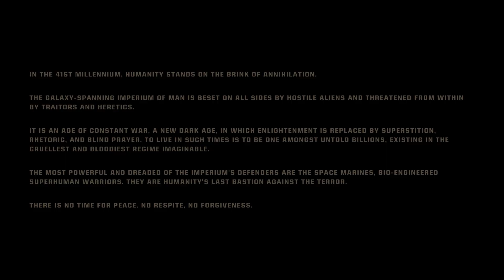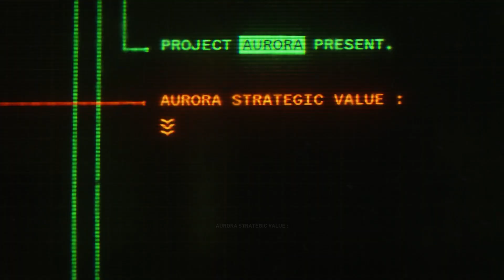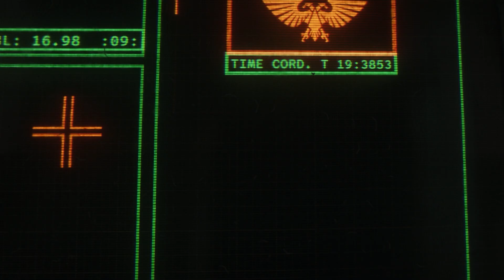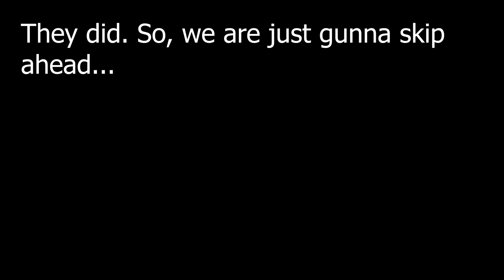Space Marine 2: Nid Bashin' Boogaloo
This has been a game over a decade in waiting. Space Marine 2 is a fun game, with a great story. Even if you don't know 40K you can still understand what is going on. It is a 3rd person shooter, with amazing horde mechanics and brutal glory kills. Space Marine 2 faithfully adapts a classic Warhammer game, and is able to bring the insanely large scale of 40k, immersing you in the Grim darkness of the 41st millennium.

00:00 - open
01:53 - whats a warhammer
02:41 - First Game
04:17 -  Gameplay
05:44 - Audio Visual, Stuff
6:39 - Story (SPOILERS)
11:25 - Yapp'in
12:10 - Multiplayer Operationn
14:16 - PVP
15:20 - Conclusion